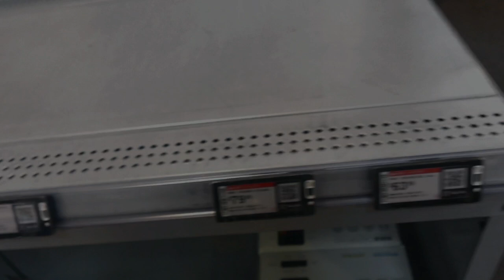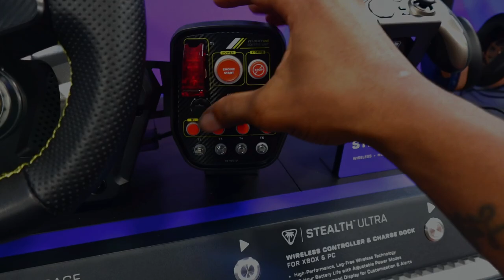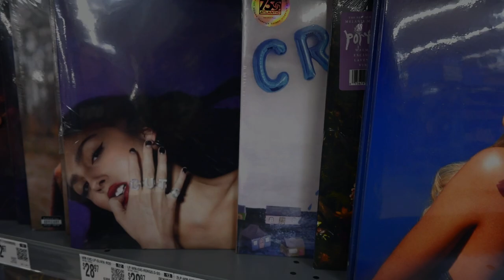Upgrades And Updates Vlog *SO MANY NEW THINGS*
what new content do u wanna see
and see you guys tomorrow